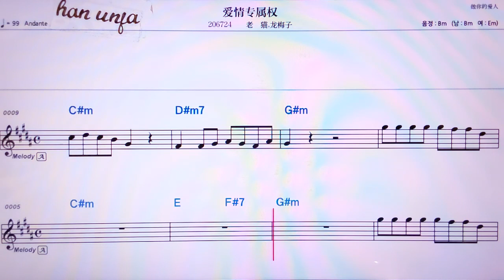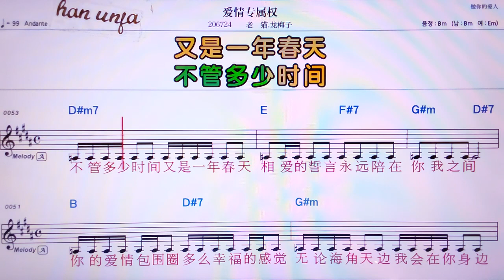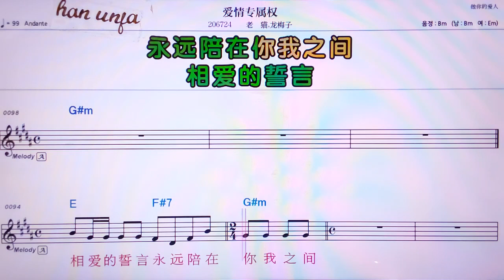💖아이칭쭈안수취앤/라오마오 룽메이즈 👍MR,노래방, 가라오케, 악보, 코드, 가사 ,Karaoke,반주